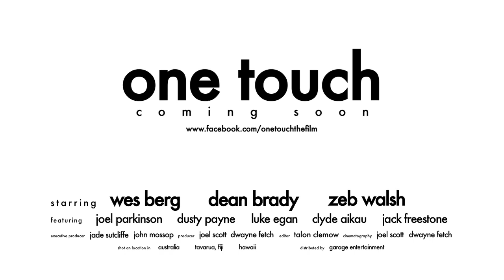WES BERG - ONE TOUCH TRAILER